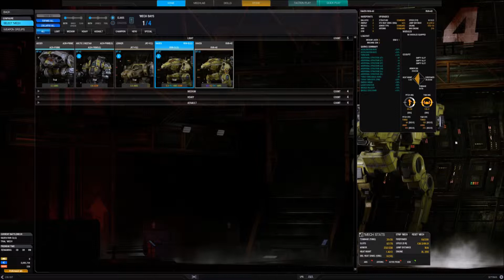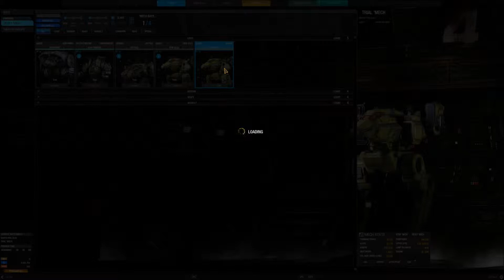MechWarrior Online Steam realeas, Gameplay, Light and medium Mech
In this video i just want to tell u that MechWarrior online has been released on steam, i also have a verybad round in a Raven Light mech and a Stormcrow medium mech.